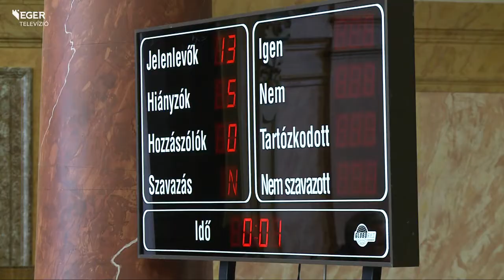Rendkívüli közgyűlés - 2015.04.24.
Az egri vár ágyúparkjának megújulása és a tavaly a Nemzeti Kulturális Alap által megvásárolt 1500 darabos Kepes-fotógyűjtemény bemutatása is téma volt a rendkívüli közgyűlésen. Az EVAT Zrt. idei üzleti terve kapcsán elhangzott: fontos áttekinteni a városi gazdasági társaságok működését.